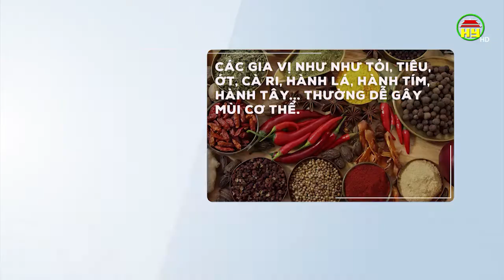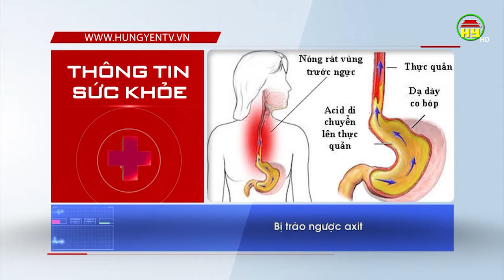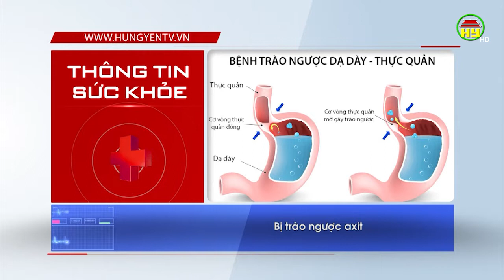Nguyên nhân của tình trạng hôi miệng